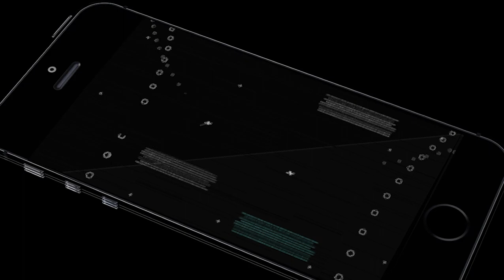Beraksi Dengan Jet Tempur - Call Of Duty: Black Ops 2 Indonesia Walkthrough - Part 14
Call of Duty: Black Ops 2 Indonesia Walkthrough - Part 14

"Call of Duty: Black Ops II adalah permainan tembak-menembak orang-pertama (First-person shooter) yang dikembangkan oleh Treyarch dan diterbitkan oleh Activision (Square Enix untuk Jepang), dirilis pada tanggal 13 November 2012 untuk Microsoft Windows, PlayStation 3 dan Xbox 360. Permainan ini adalah yang ke-9 dari seri Call of Duty dan sekuel dari Call of Duty: Black Ops. Black Ops II adalah permainan pertama dalam seri Call of Duty yang benar-benar futuristik dan mempunyai fitur teknologi peperangan pada masa depan. Permainan juga menyajikan percabangan alur cerita yang didorong oleh pilihan pemain, sesuatu yang pertama kalinya terjadi dalam sejarah franchise ini."

GUE SETIAP HARI UPLOAD 8 VIDEO (JAM 06, 09, 12, 15, 18, 21, 24, 03) menyesuaikan dengan koneksi internet kalau lagi jelek koneksinya mungkin hanya akan upload 3 video dalam sehari, Stay tune teruuss pokoknyaa :))